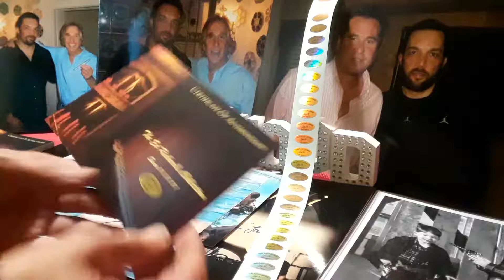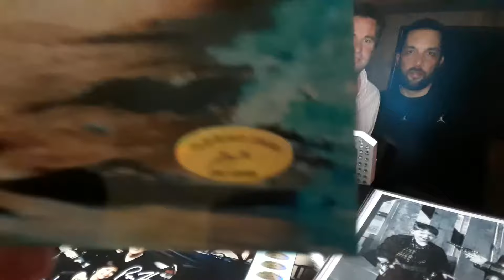Larry Hagman ERC100468 ERC100469